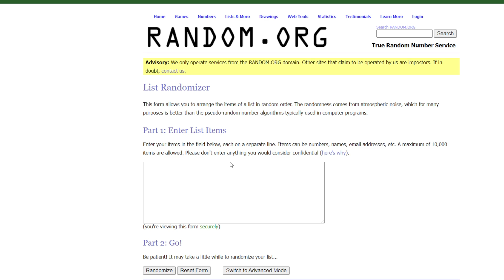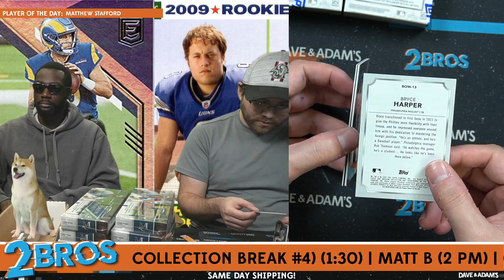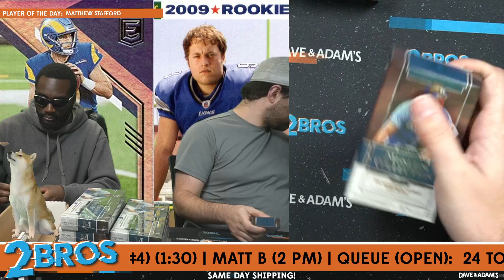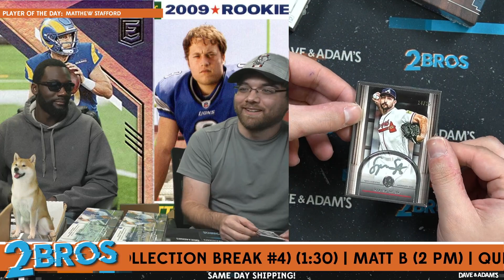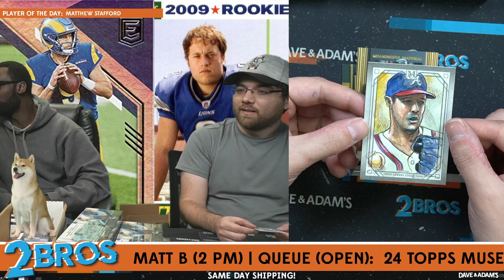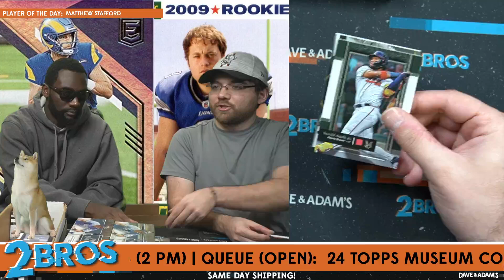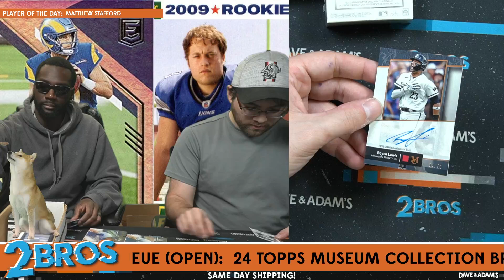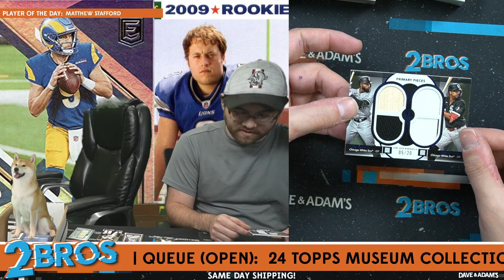2024 Topps Museum Collection Baseball Hobby 12-Box Case - 30-Spot Random Team Break #4